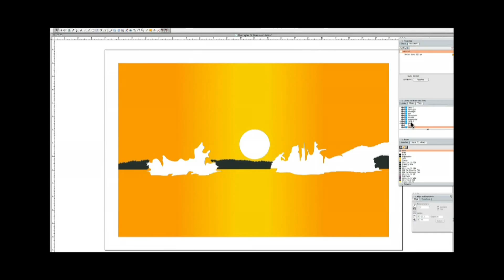The Making Of An RHV Print-Trailer (HD).mp4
For decades I've been explaining the process of creating and producing a limited edition hand screened print. I've looked for a comprehensive video or book to help and never found one. I have been working on my biography with Lucky Budd who has put together a great video that explains the process I use to create an image and then see it through to production as a piece of limited edition fine art.
There are prints of mine that have sold at release prices of $500.00 that are selling today for $5000.00 and more. The record sale price od a fine art Roy Henry Vickers print is $12,000.00 as far as I know.